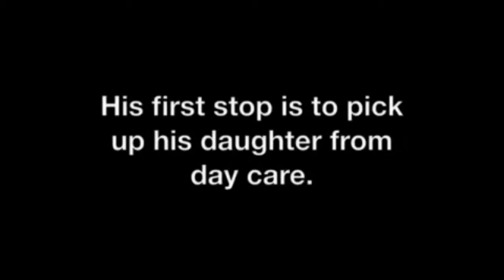Soldiers Coming Home Surprise Compilation 2016 35